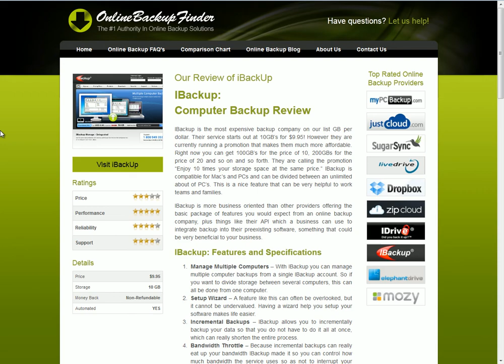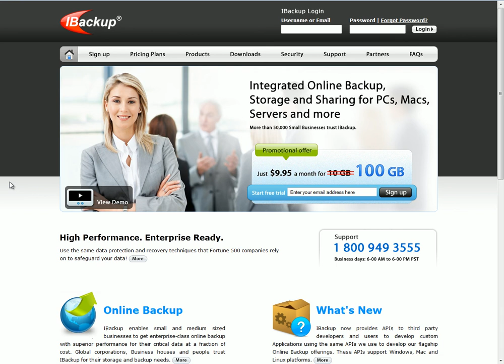Online Cloud Reviews - IBackup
Online Backup Reviews

IBackup is one of the most expensive backup providers we have ranked costing $9.95 a month for 10GBs. They are however currently running a special for 10x the amount for the same price.

IBackup is more business oriented than the other online backup companies we have reviewed. They offer a good amount of business services like SQL Database backup.

IBackup offers excellent security using top-of-the-line security, plus the ability to create your own encryption key.

IBackup however does not offer the best customer service and they do not offer any mobile device features which is a huge knock on their score.